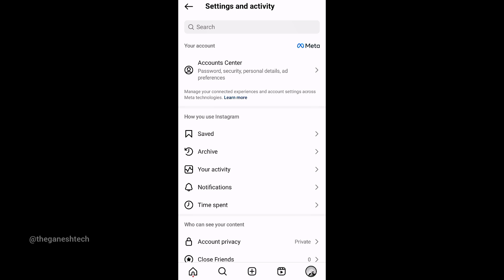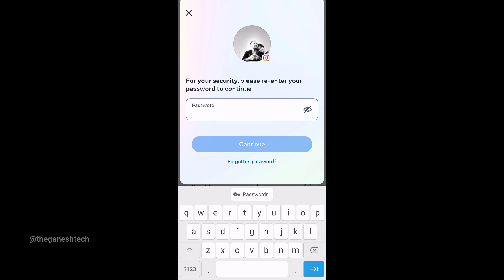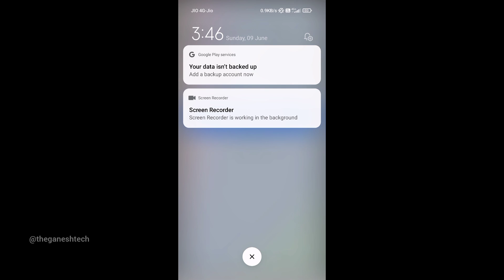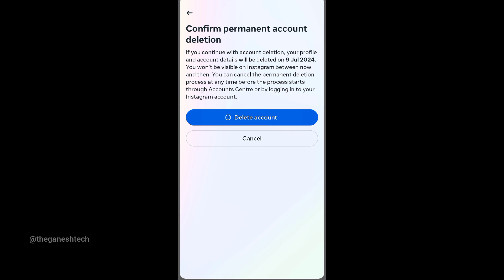How to Delete Instagram Account Permanently in 2024 🤔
How to Delete Instagram Account Permanently in 2024 🤔 || How to Delete Instagram Account ✅ || Telugu
EQUIPMENT I USE : (Thanks for Financial Support)

Wireless mic
My Laptop
Smart Watch
My Long Tripod
My Mini Tripod
Mini Tripod
My Background Screen
RGB Light
Ring light

Quires Solved :

instagram nundi dabbu ela sampadinchali
instagram nundi dabbulu ela sampadinchali
how to make money by watching instagram reels
how to earn money by watching reels